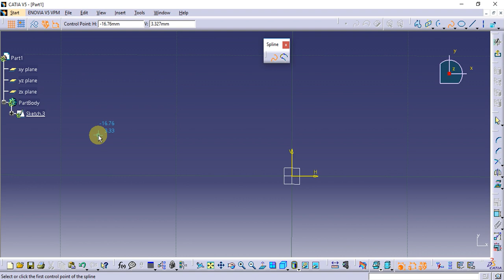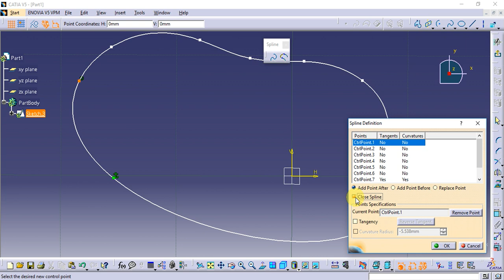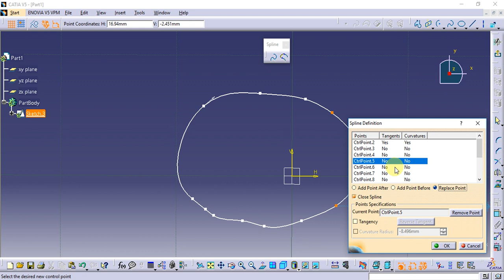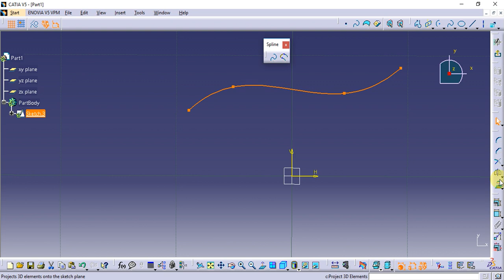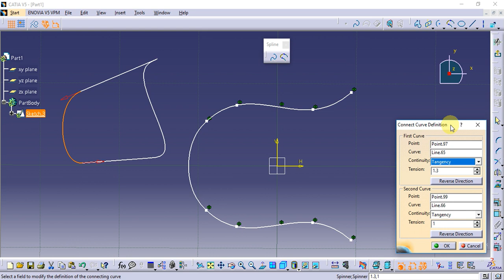Catia Tutorial in Tamil 9 : Spline | Profile | sketch